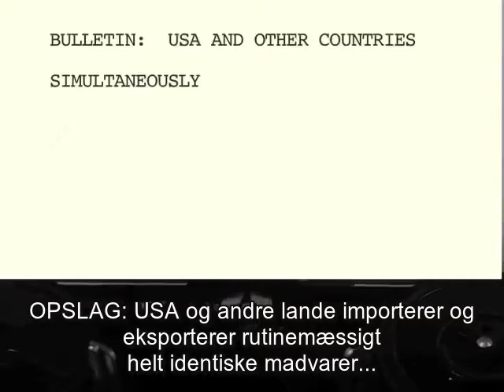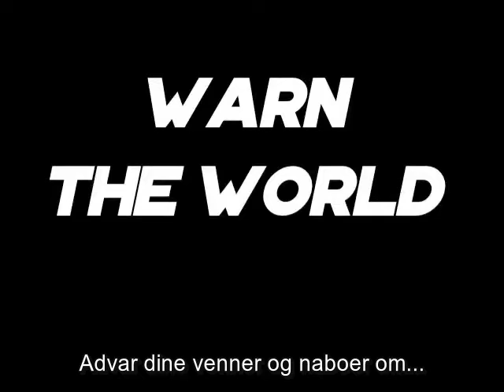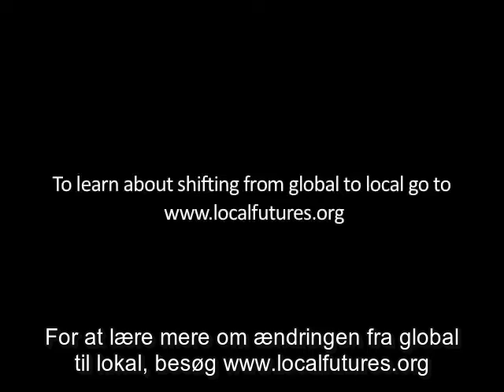Handel Ude Af Kontrol!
For at lære mere om ændringen fra global til lokal, besøg

Watch our 3-minute film to raise awareness about the negative effects of global trade, we call it 'Insane Trade!'

The way trade works in the global economy can be insane – it wastes resources, worsens climate change, and undermines the livelihoods of millions of small-scale producers worldwide. Yet it is an almost unavoidable consequence of de-regulatory ‘free trade’ agreements and the billions of dollars in supports and subsidies – many of them hidden – that prop up the global economy.

We've also produced a fully-referenced factsheet that helps to explain how and why ‘insane trade’ happens.

Translation by Ida Breddam